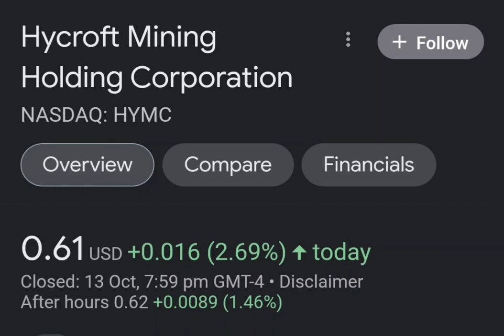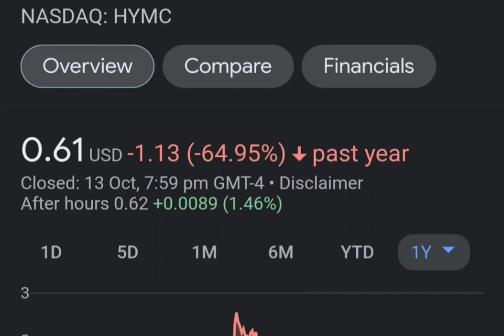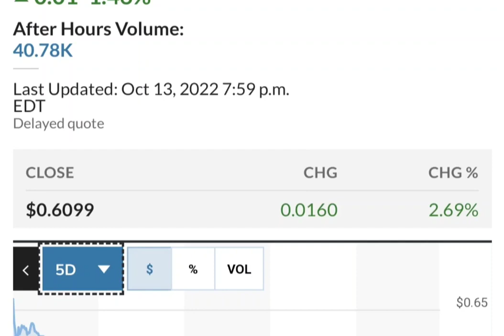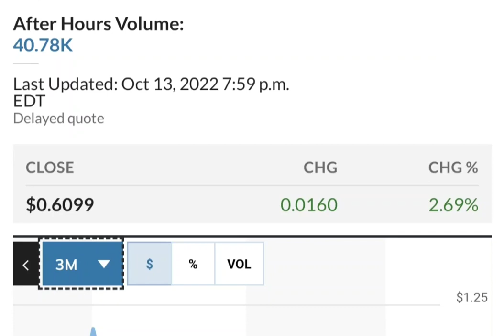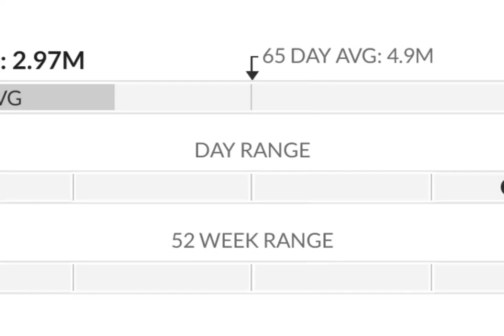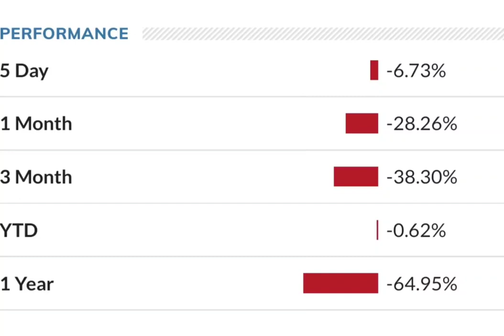HYMC Stock Will Make Millionaires HYMC Stock Analysis Hycroft Mining Holding Stock Prediction